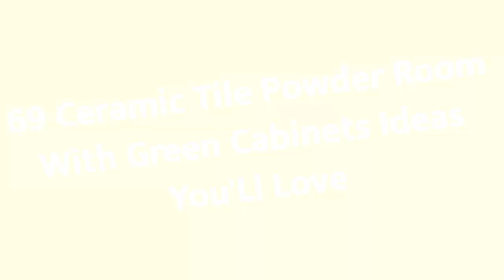75 Ceramic Tile Powder Room With Green Cabinets Design Ideas #304 You'll Love ⭐️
0:00 - Intro
0:00:12 -  #1
0:00:17 -  #2
0:00:22 -  #3
0:00:27 -  #4
0:00:32 -  #5
0:00:37 -  #6
0:00:42 -  #7
0:00:47 -  #8
0:00:52 -  #9
0:00:57 -  #10
0:01:02 -  #11
0:01:08 -  #12
0:01:14 -  #13
0:01:20 -  #14
0:01:26 -  #15
0:01:32 -  #16
0:01:38 -  #17
0:01:44 -  #18
0:01:50 -  #19
0:01:56 -  #20
0:02:02 -  #21
0:02:09 -  #22
0:02:16 -  #23
0:02:23 -  #24
0:02:30 -  #25
0:02:37 -  #26
0:02:44 -  #27
0:02:51 -  #28
0:02:58 -  #29
0:03:05 -  #30
0:03:12 -  #31
0:03:19 -  #32
0:03:26 -  #33